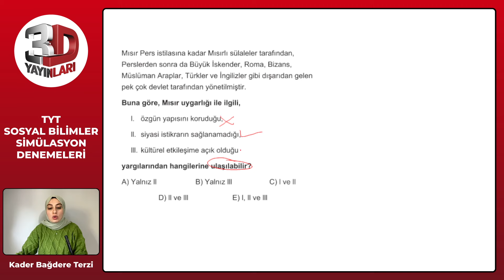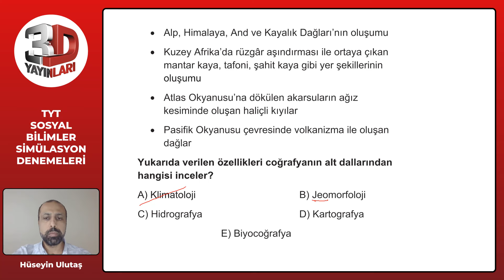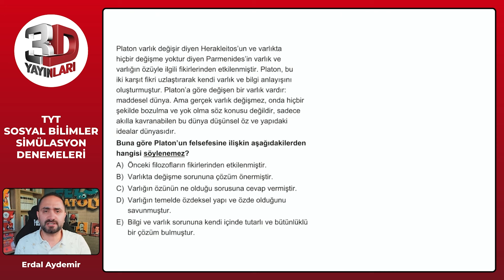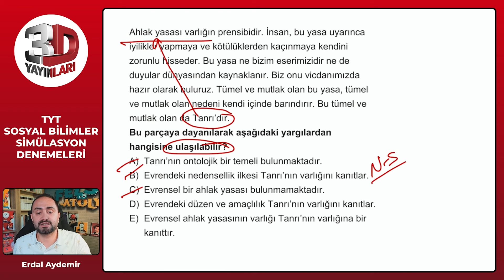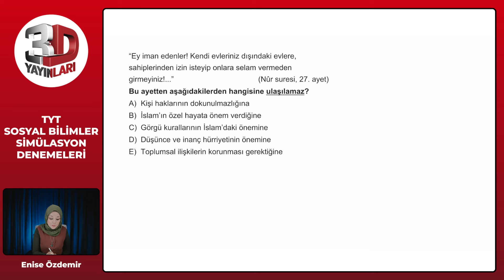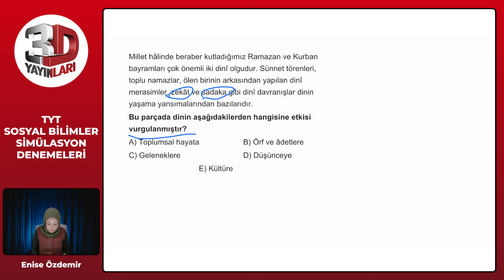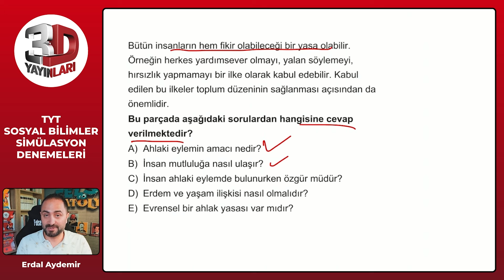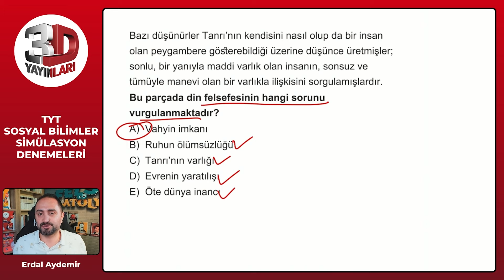TYT Sosyal Bilimler Simülasyon Denemeleri Deneme 01 Soru Çözümleri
🎞 Soru Listesi
▶ 00:00:00 Bölüm
▶ 00:00:00 Soru 1
▶ 00:01:01 Soru 2
▶ 00:02:33 Soru 3
▶ 00:04:03 Soru 4
▶ 00:06:00 Soru 5
▶ 00:06:53 Soru 6
▶ 00:08:04 Soru 7
▶ 00:09:16 Soru 8
▶ 00:10:49 Soru 9
▶ 00:12:25 Soru 10
▶ 00:13:16 Soru 11
▶ 00:15:47 Soru 12
▶ 00:18:10 Soru 13
▶ 00:20:19 Soru 14
▶ 00:22:13 Soru 15
▶ 00:23:53 Soru 16
▶ 00:26:43 Soru 17
▶ 00:30:29 Soru 18
▶ 00:32:11 Soru 19
▶ 00:34:06 Soru 20
▶ 00:36:47 Soru 21
▶ 00:38:08 Soru 22
▶ 00:39:11 Soru 23
▶ 00:40:56 Soru 24
▶ 00:42:29 Soru 25